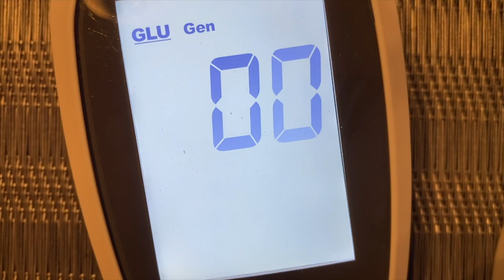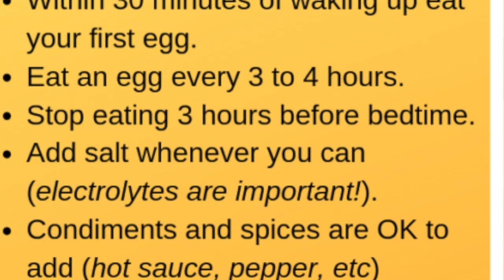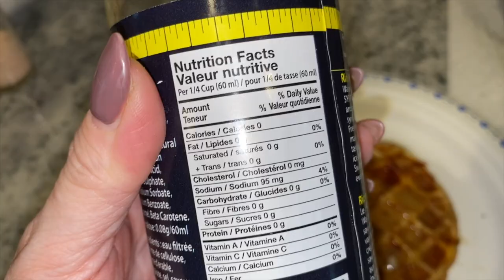HOW TO GET INTO KETOSIS FAST | DAY 1 OF EGG FAST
Join me as I start a 3 day egg fast to get back into ketosis !!  Have you ever completed an egg fast?  If so, let me know your favourite recipes in the comments .

My Supplements -

JANET
RALSTON, ALBERTA
T0J 2N0
CANADA

SOCIAL TIME